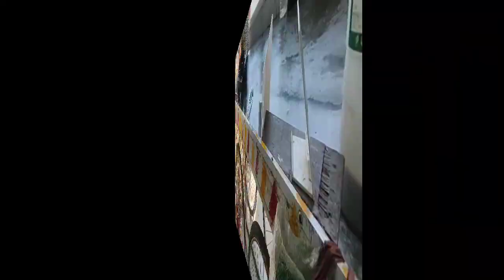AAJ VIDEO MERI WIFE BANAI 🔥koi to mera video dekho lo 😥